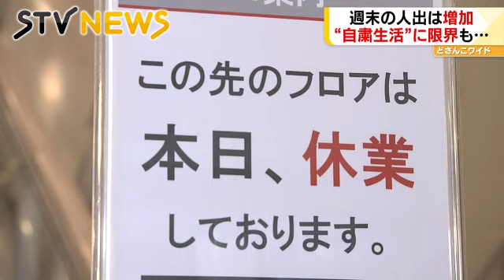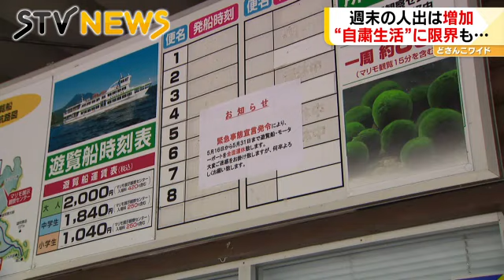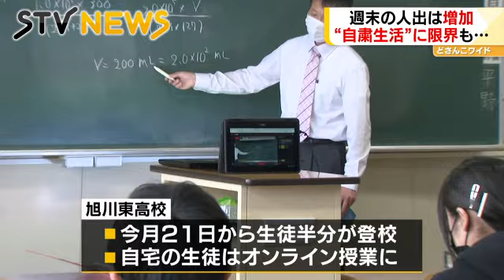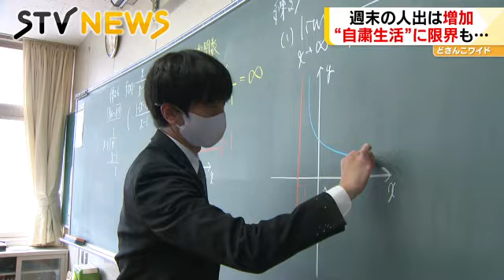「自粛もそろそろ限界」札幌中心部“日曜の人出”は１週間前から増加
北海道は依然として感染者が多い状態が続いています。５月３１日までが期限だった「緊急事態宣言」は６月２０日まで延長されますが、週末の札幌では、人出が増加するなど、自粛生活の限界も見え始めています。（2021年5月31日放送）